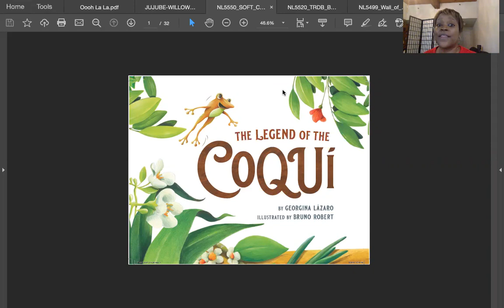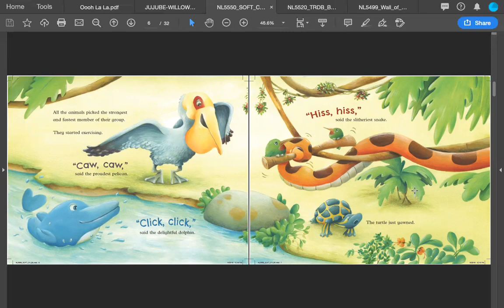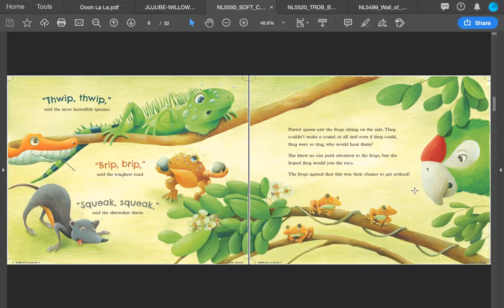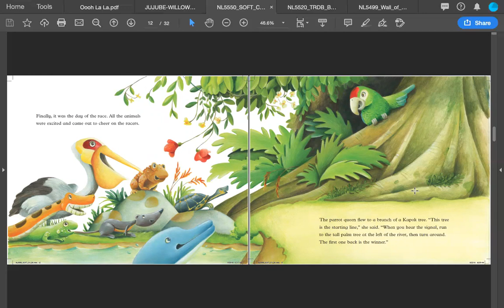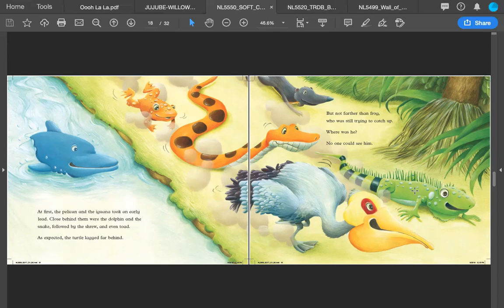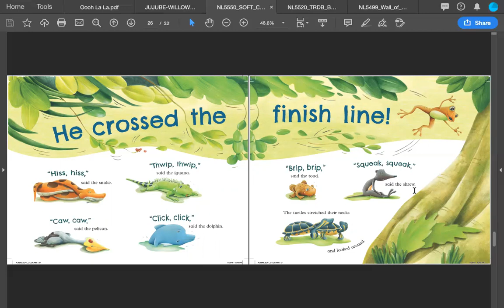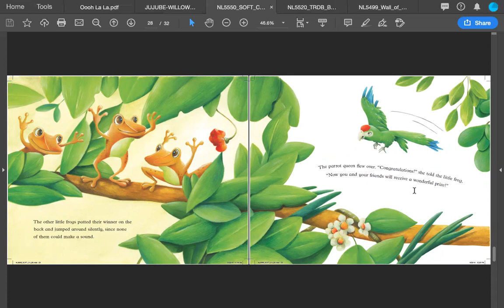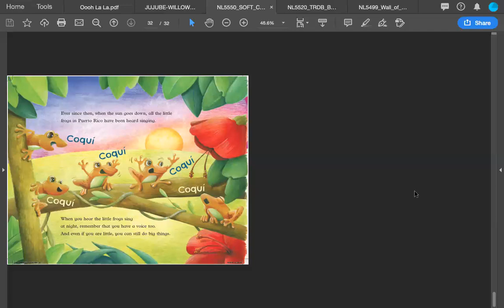The Legend of the Coqui written by Georgina Lazaro, illustrated by Bruno Robert, Reycraft Books